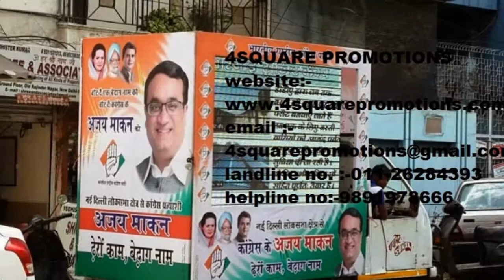promotional led screen van